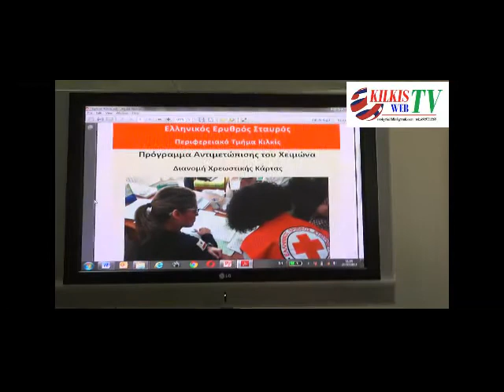ΕΛΛΗΝΙΚΟΣ ΕΡ ΣΤΑΥΡΟΣ ΤΜΗΜΑ ΚΙΛΚΙΣ ΠΡΟΓΡΑΜΜΑ ΔΙΑΝΟΜΗΣ ΧΡΕΩΣΤΙΚΩΝ ΚΑΡΤΩΝ ΓΙΑ ΤΗΝ ΑΝΤΙΜΕΤΩΠΙΣΗ ΤΟΥ Χ